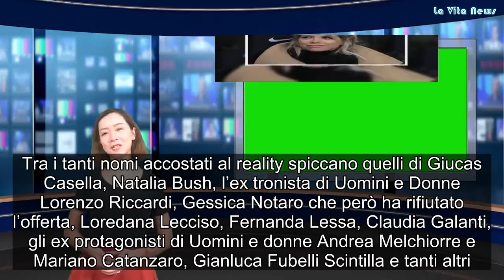Grande Fratello Vip, clamoroso colpo di scena la notizia è ufficiale